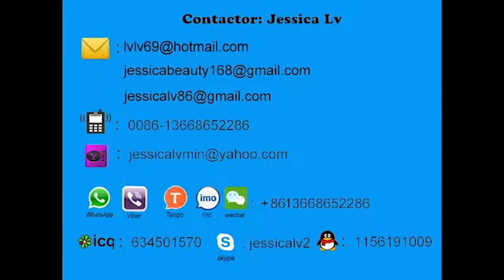disposable carryout containers making machine jessica